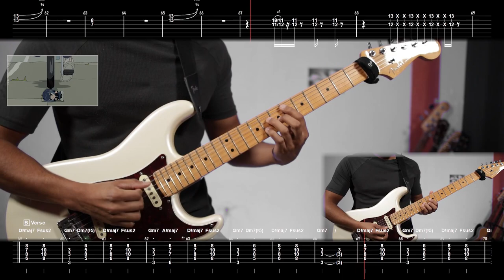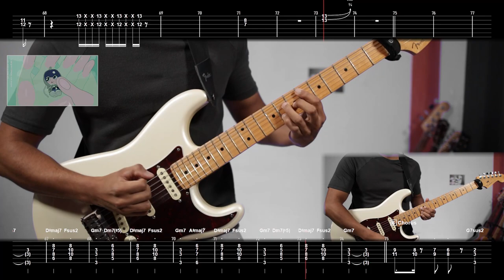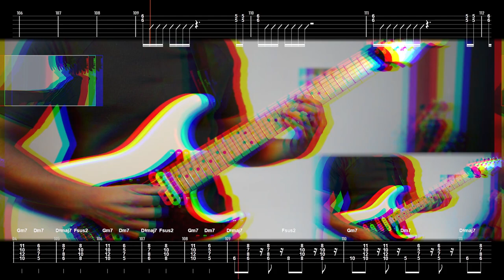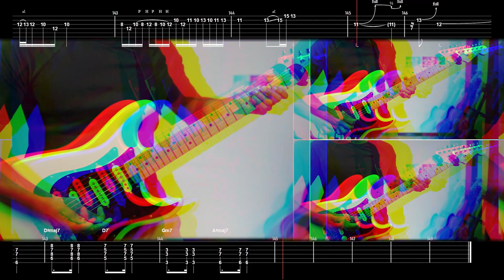[🎼TABS] Kira Killer (綺羅キラー) / ZUTOMAYO (ずっと真夜中でいいのに。) 『綺羅キラー (feat. Mori Calliope)』 Guitar cover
▫️ Thomas Mattew  ▫️ Teemo Fairy  ▫️ Andre Tan  ▫️ Alema Harris  ▫️ MS_Majima  ▫️ E B I Y U K I  ▫️ NinBoy  ▫️ Jerryui  ▫️ MrBao  ▫️ Oz  ▫️ ロワ 俺 ...

💾 Software:
- Neural DSP Cory Wong [ SB - Rhythm ]
- Neural DSP Plini [ SN - Clean,  SB - Lead ]